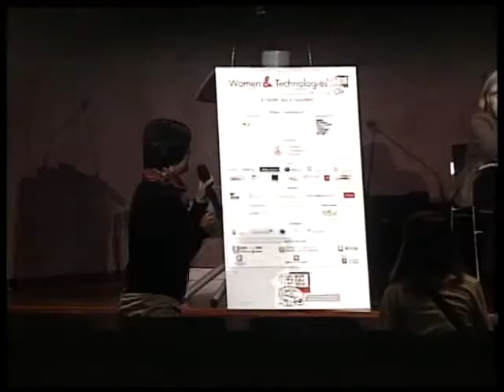Sessione finale di domande e risposte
Sessione finale di domande e risposte sulla tavola rotonda "Nuove frontiere per diagnosi e terapia: biomarcatori, imaging e robotica"